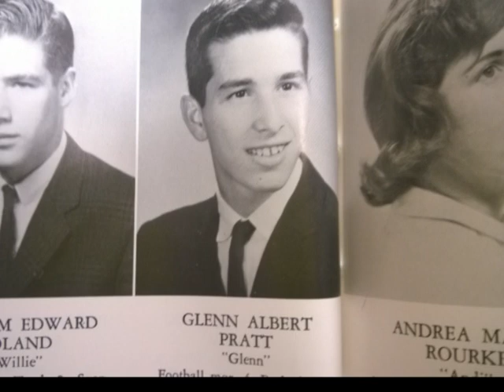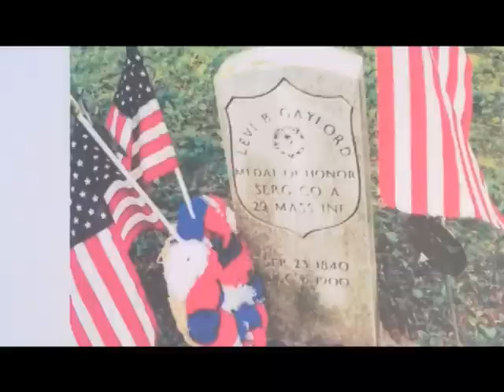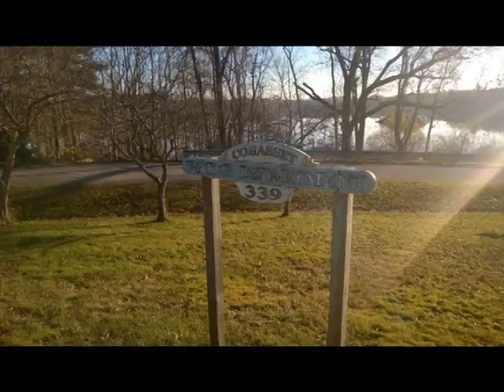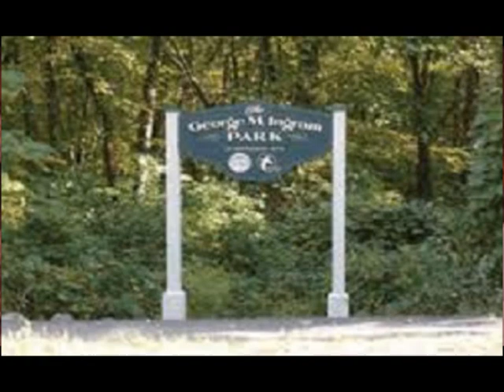Living Histories - Glenn Pratt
Glenn Pratt, Director of Emergency Management is interviewed by Karen Golden Oronte. Find out which other major projects around town Glenn has been involved with!